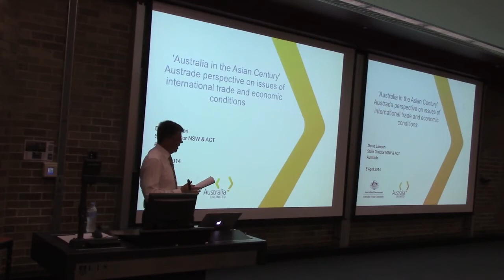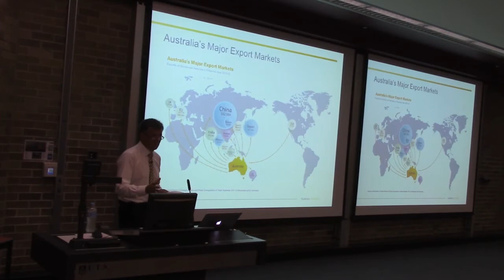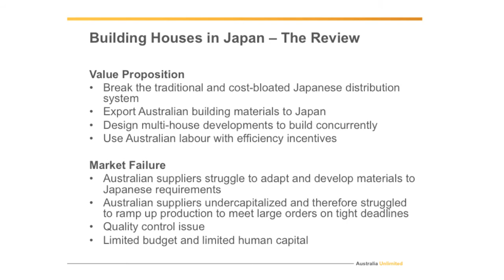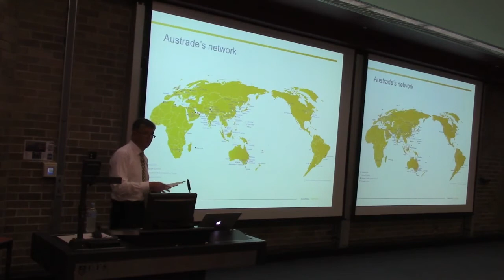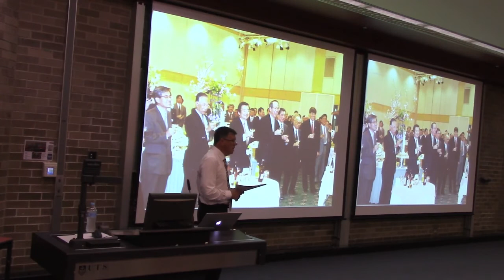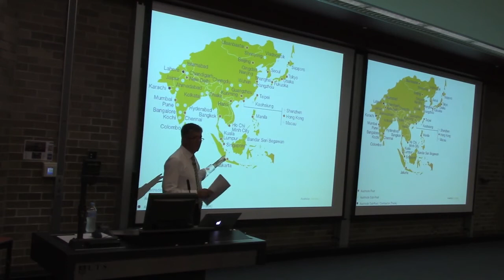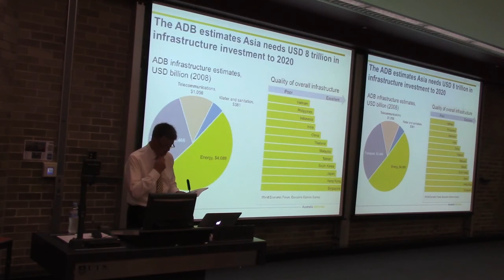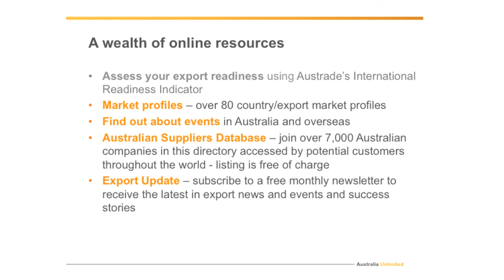David Lawson - Perspectives on issues of international trade and economic conditions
UTS BUSINESS FUTURES 21510 guest lecture series